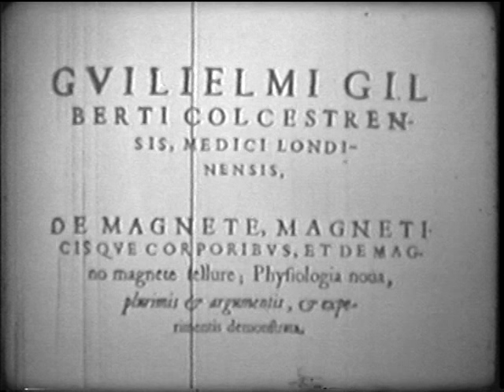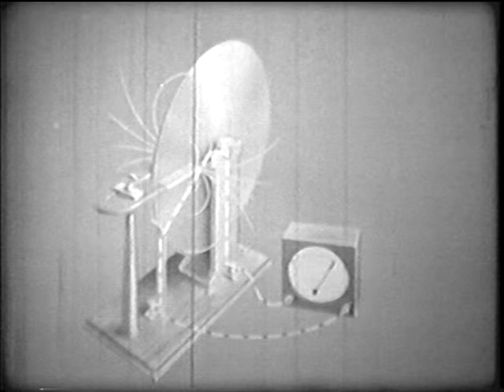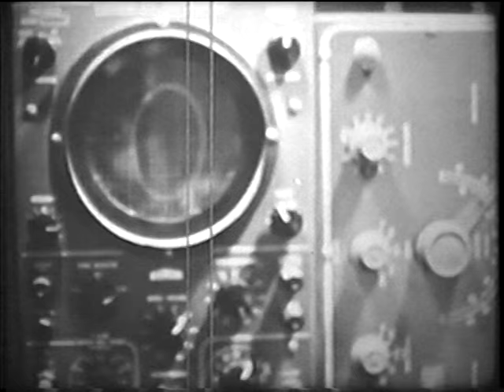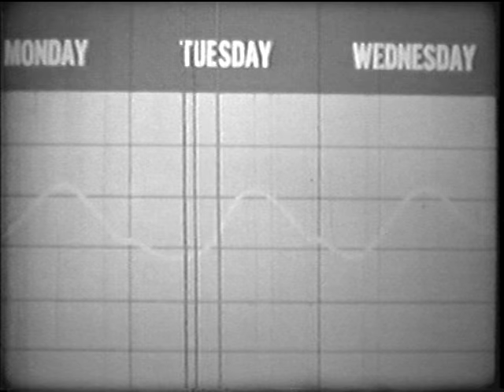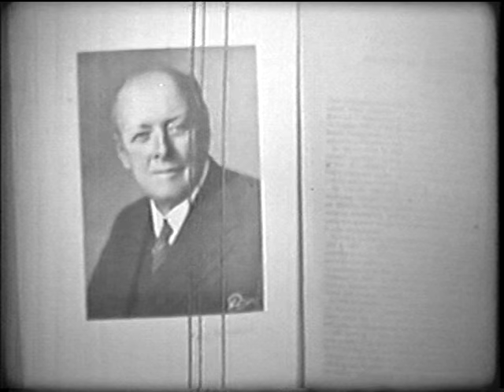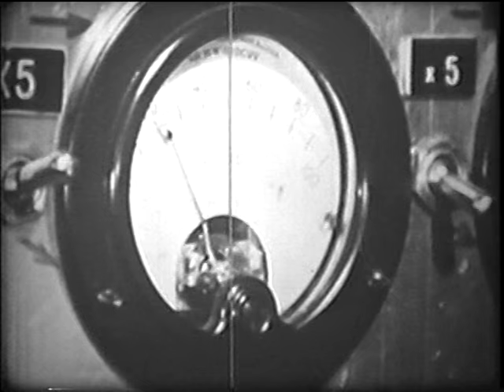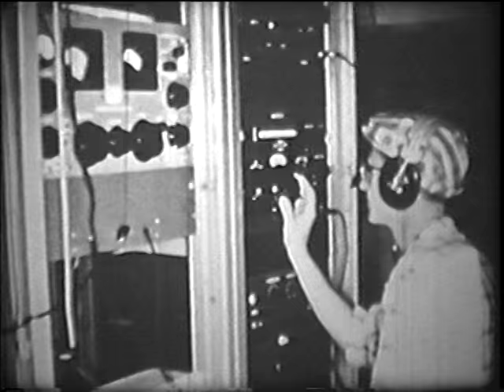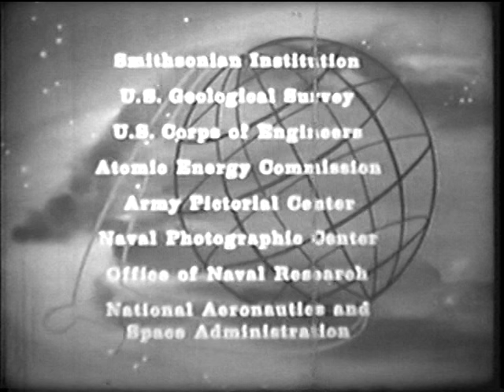Magnetic Force: Explanation, Animations and Experiments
How does a compass work.  What magnetic fields and lines of force does the earth and other planets have?  What is Geomagnetism?  This film loaded with animation and experiments help to explain the physics behind these questions.